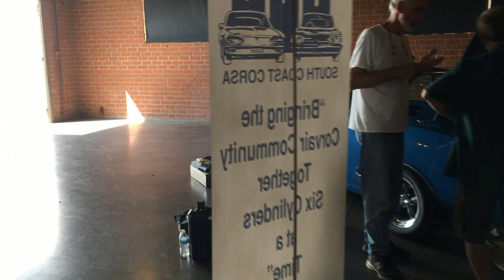Corvairs South Coast Corsa Show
Corvairs South Coast Corsa Show at El Segundo Driving Museum  all models represented  Unsafe at any Speed they say
StrtRodder100Tv. 2018